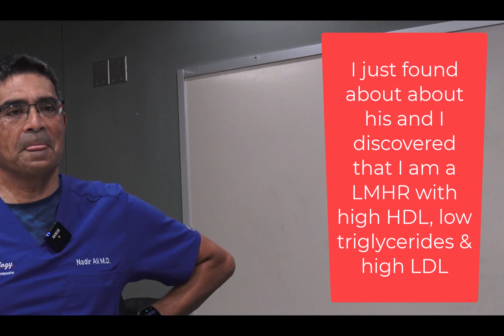LMHR - Lean Mass Hyper Responder & Dave Feldman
LCHF diets
Insulin Resistance
Lipid Quality
Metabolic syndrome